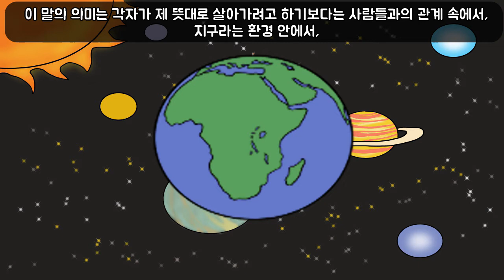(CH.봄길부부bomgilbubu) 선생님 선생님 우리 선생님 4화 "나에게 NLP와 봄길부부란?"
안녕하세요. 봄길부부입니다.
저희의 25번째 영상. 저희 선생님의 인터뷰 4번째 영상이 업로드 되었습니다.
선생님에게 NLP와 저희 봄길부부는 어떤 의미일까요?
그것이 궁금해서 한 번 물어보았습니다.

아, 저희에게 선생님과 NLP는 어떤 의미냐구요?
저희에게 선생님은 닥터스트레인지 같이 마법을 부리며 사람들을 변화시키는 사람이었습니다. 이상하고 무뚝뚝하지만 사랑이 가득한 사람... 긴 밤을 함께 지내며 여러가지 이야기를, 담소를, 잡담을 하며 소중한 시간을 보내온 소중한 사람이지요.
NLP는 역시 저희의 직업입니다. 그리고 삶이지요. 나의 삶에 NLP를 적용하고 접목하고 NLP와 같이 살아가는 것이죠.

여러분에겐 소중한 무언가가 있을거예요. 그 소중한 것이 무엇인가요?
우리 한 번 생각해보는 시간 갖기로 해봐요.
두 번 누르면 안되요~

봄길부부는 여러분의 오늘을 응원합니다.